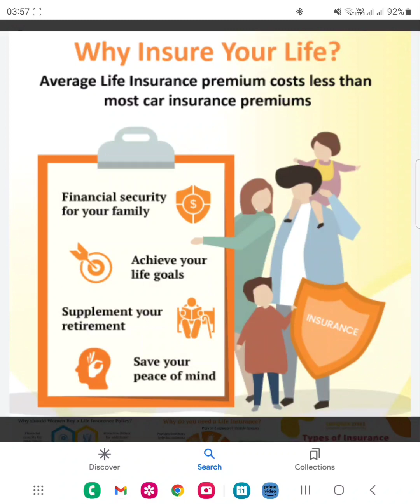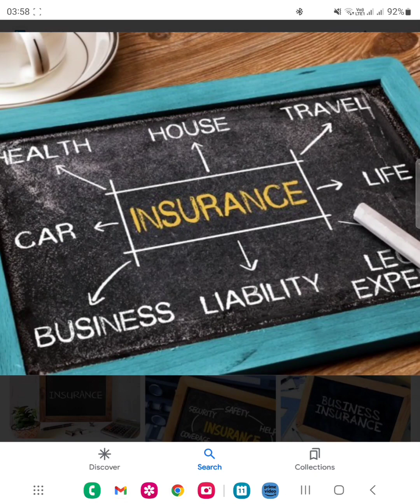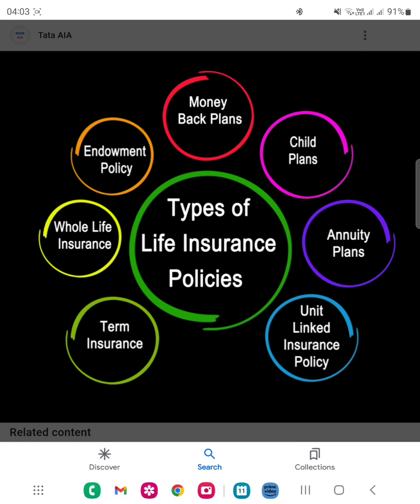life insurance policy | who want to take insurance | why we want to take insurance | term insurance